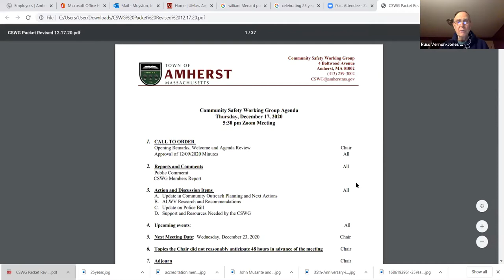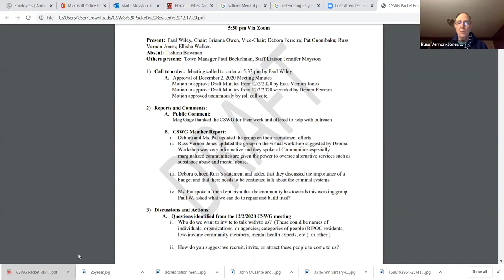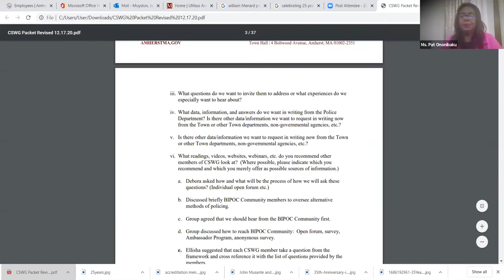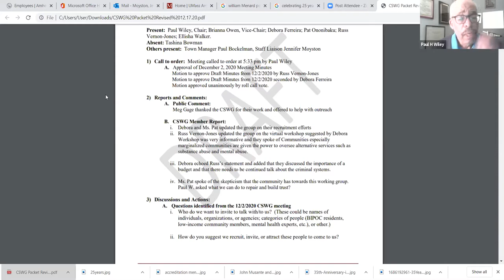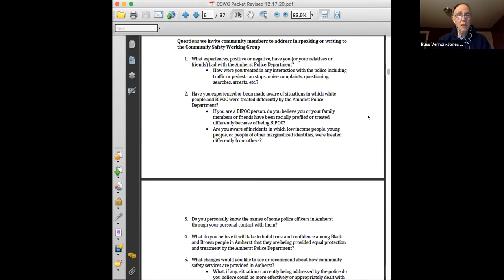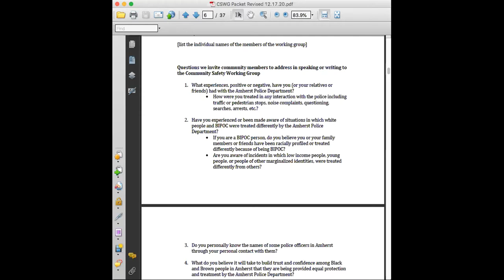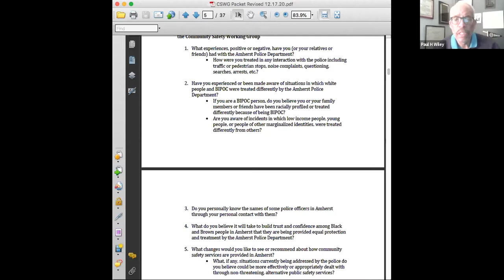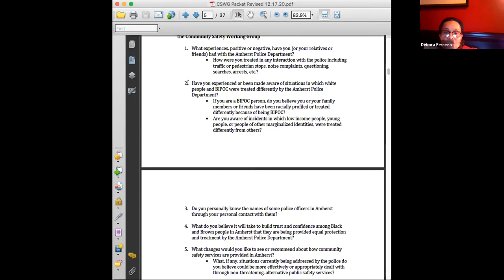Community Safety Working Group December 17, 2020